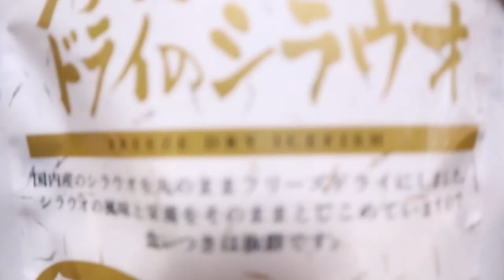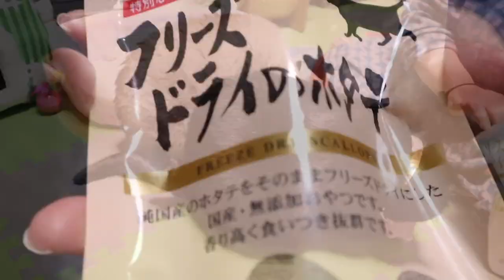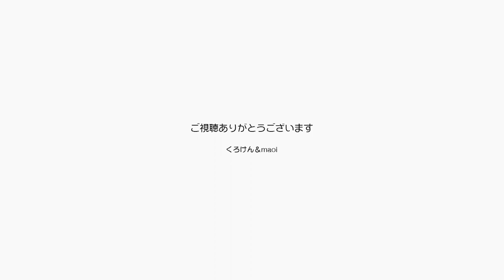猫に大人気のフリーズドライをパパが試食してみました【Jean & Pont 2331】2020/12/10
我が家のニャンコジャンくんとポンちゃんは、フリーズドライのささみのおやつが大好きでいつも喜んで食べます。
今日は頂き物のしらすとほたてをあげることにしましたが、そんなに美味いのか？とくろけんパパが横入りをして試しに食べてみましたが‥‥。